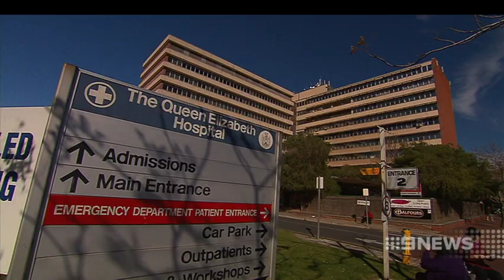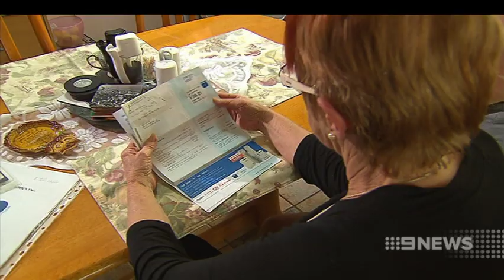State Budget | 9 News Adelaide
Treasurer Tom Koutsantonis has handed down a horror state budget for South Australia.